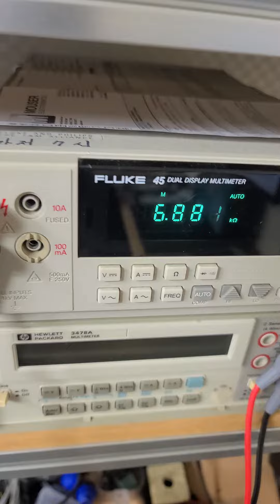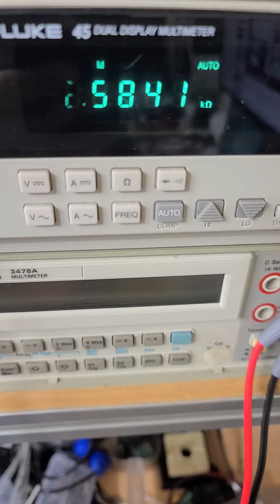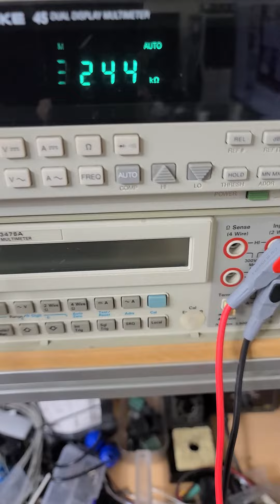CAT 냉각수 온도센서 테스트